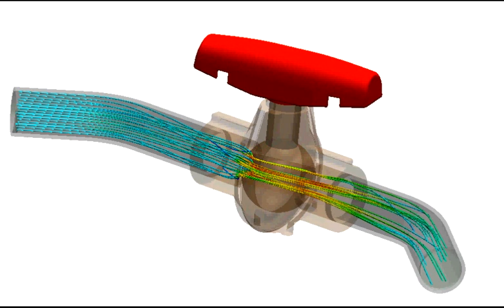Анализ течения жидкости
Анализ течения жидкости в SolidWorks